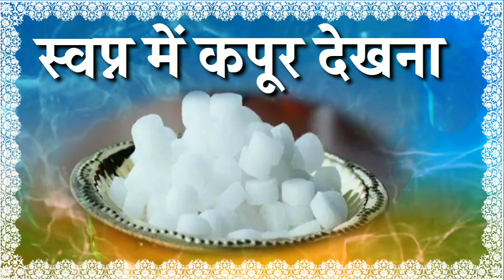Swapn mein kapur dekhna